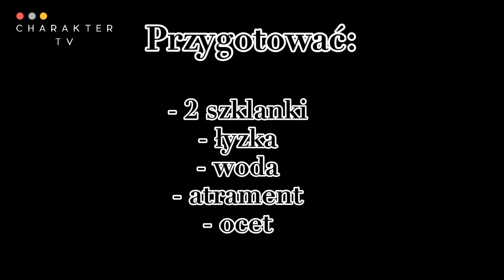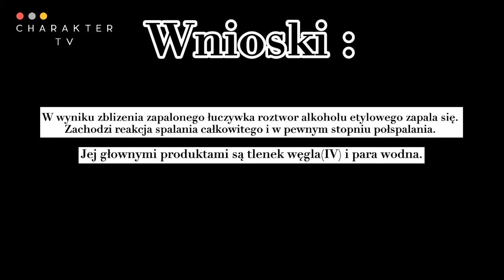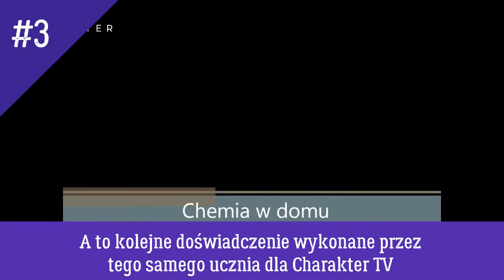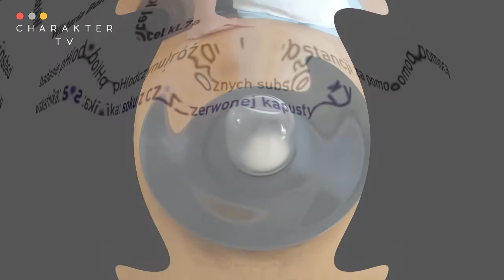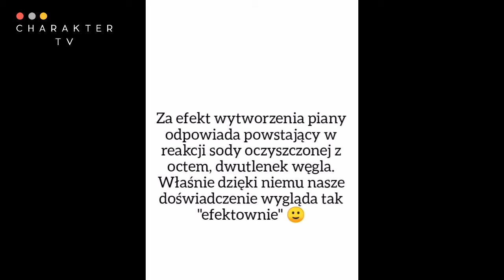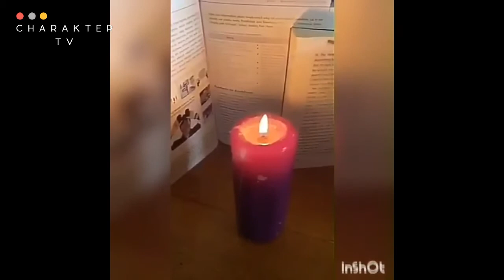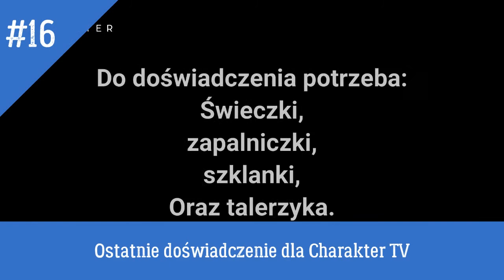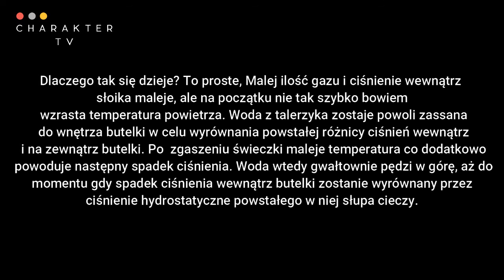Charakter TV- doświadczenia chemiczno- fizyczne uczniów Szkoły z Charakterem.